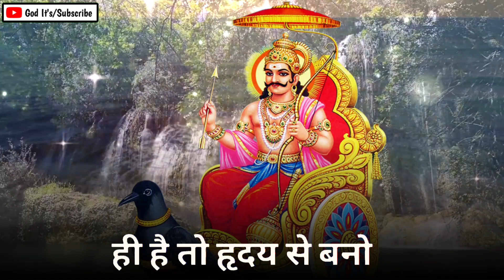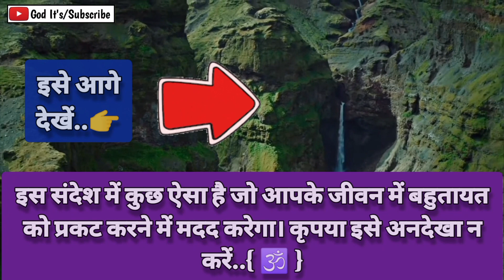1111 ❤️तुम्हारी इस हालत का जिम्मेदार तुम नहीं वह 🌈Shani Dev Ji Ka Sandesh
1111 ❤️तुम्हारी इस हालत का जिम्मेदार तुम नहीं वह 🌈Shani Dev Ji Ka Sandesh

111 🥺शनि देव जी आपसे बात करना चाहते हैं ❤️shani dev ji 🌺urgent message

This Video Includes All These Searches 👇
1111 ❤️शनि देव जी❤️ tumhari is halt ka jimmedar tum nahi wah ak karya hai
1111 ❤️विष्णु देव जी❤️ mera bheja hua tauhfa tumhara intjar kar rha hai
5555 ❤️विष्णु देव जी❤️ tum akele nahi mai svyam tumhare sath hu
444 🖤शनि देव जी🖤 ka avshyak sandesh bhoolkar bhi andekha mat karna
1111 🕉️भोलेनाथ जी🕉️ tumhen ak khushi milne wali hai
1111 ❤️विष्णु देव जी❤️ lakshmi ki krpa ko prapt karne se pahle
1111 ❤️भोलेनाथ जी❤️ tumhe kuch btana chahta hu

शनिदेव जी के पास इतने लोगों से सच के बारे में बात करने का समय नहीं था, लेकिन अब वे आप सभी को इसके बारे में बताना चाहते हैं। इस वीडियो में मैं आपको बताने जा रहा हूं कि शनि देव जी क्या कहना चाहते हैं, और हम अपने दुश्मनों द्वारा फैलाई जा रही सभी नकारात्मकता से खुद को कैसे सुरक्षित रख सकते हैं।

इस वीडियो में 111 शनि देव जी आपसे बात करना चाहते हैं। इस वीडियो को देखें और देखें कि कैसे शनि देव जी ने आपके जीवन में एक बड़ा फैसला लिया है। इस वीडियो को देखने के बाद आपको अपने कार्यों के परिणामों का पता चल जाएगा।

शनि देव जी सबसे प्रसिद्ध भारतीय ज्योतिषियों में से एक हैं और शक्तिशाली रत्नों के साथ काम करते हैं। उन्होंने बाबाजी और श्री योगी सहित कई आध्यात्मिक गुरुओं के अधीन अध्ययन किया है, उन्हें आध्यात्मिक मार्गदर्शन और शिक्षाओं के अनुरोधों से भर दिया गया है।